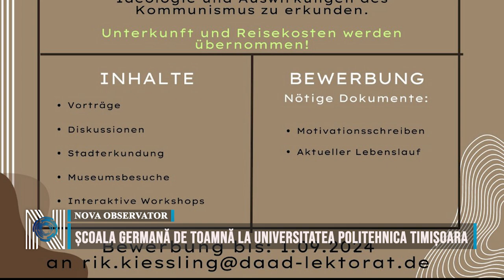ȘCOALA GERMANĂ DE TOAMNĂ LA UNIVERSITATEA POLITEHNICA TIMIȘOARA